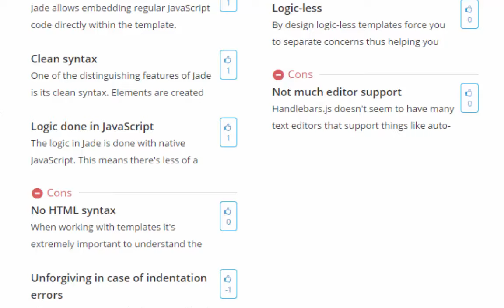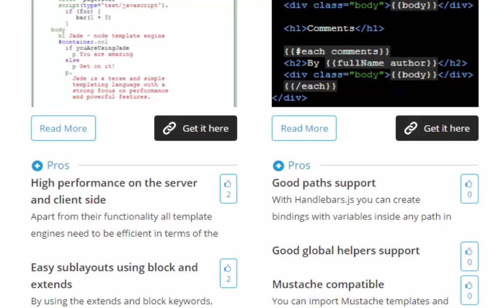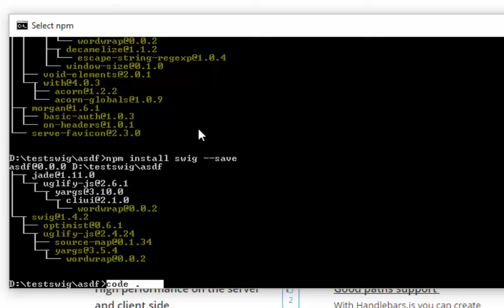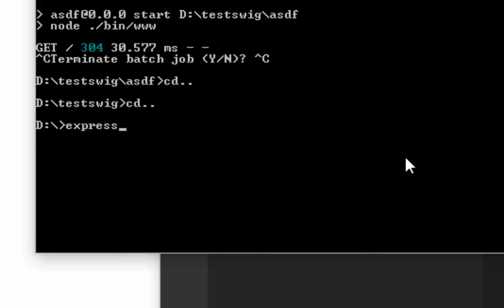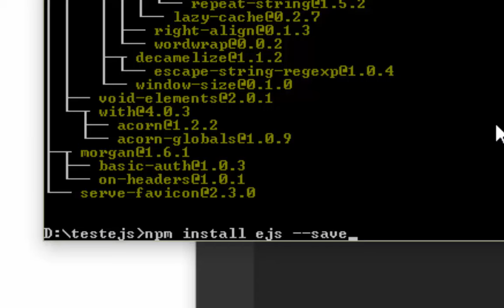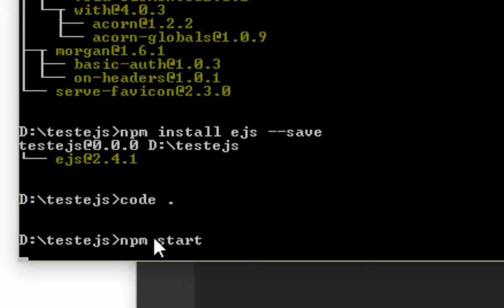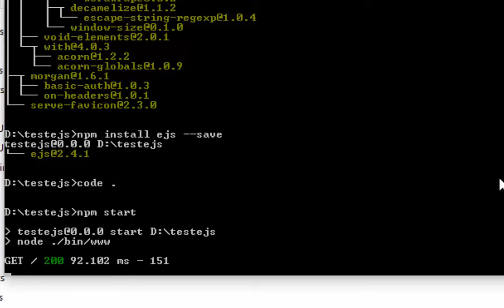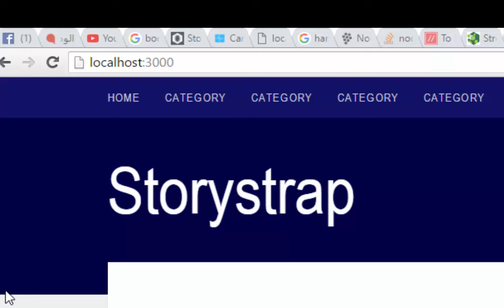node.js شرح عربي lab 12 view engine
view engine شرح